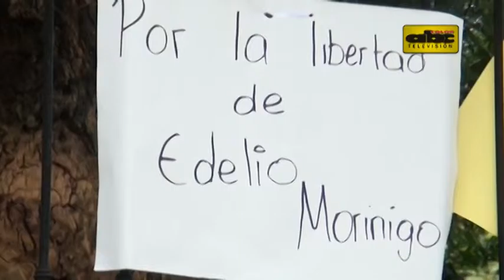Protesta de familia policial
Familiares de agentes de la Policía Nacional marcharon este martes en la capital para exigir el cumplimiento de sus demandas y de lo que la ley establece. Elisa Ledesma, esposa del suboficial Edelio Morínigo, también participó en la movilización.